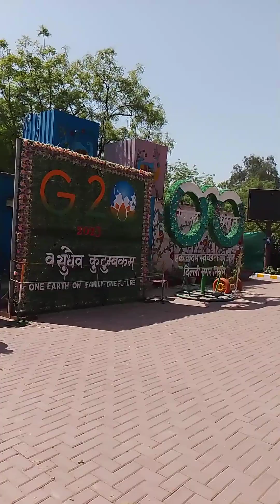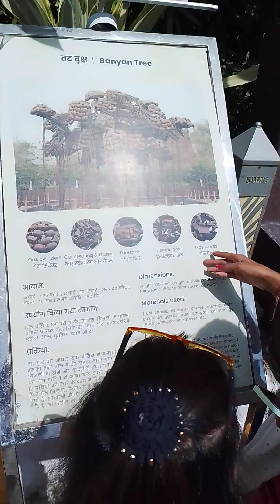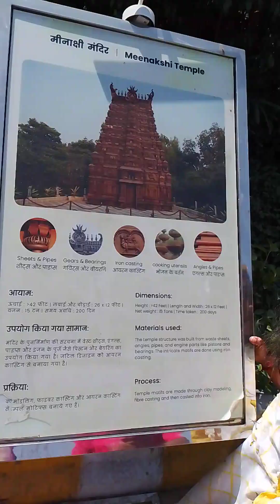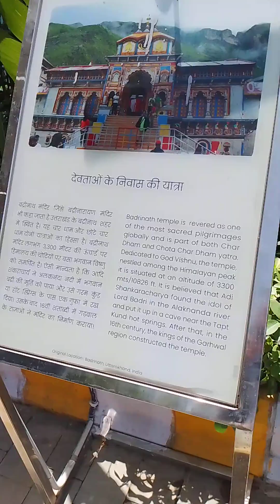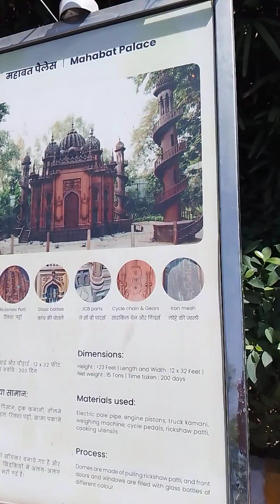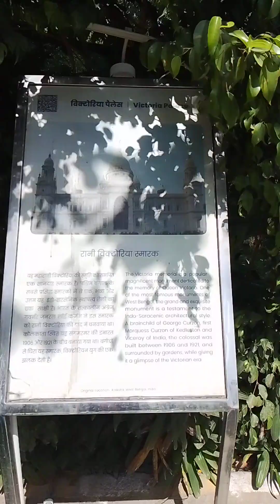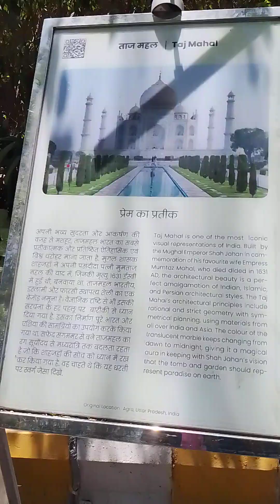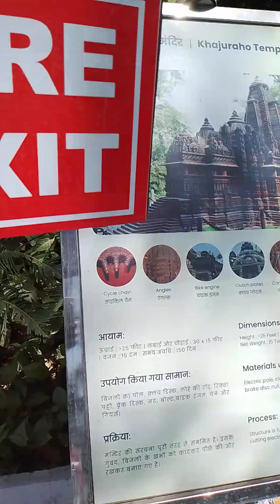Delhi ka Bharat darshan park subscribe for my channel Jyoti Prachi vlogs